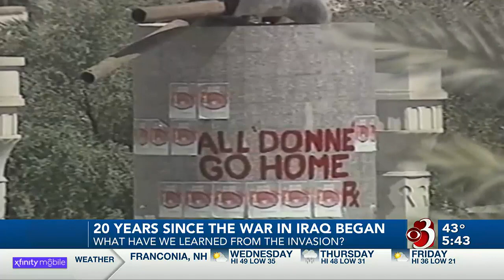Analysis: Lessons from 2003 Iraq invasion